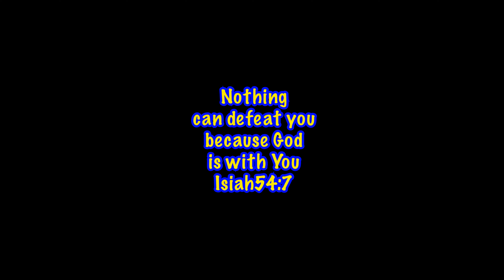100% BEST CLEANSER EVER IN JAPAN!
BESTCLEANSER